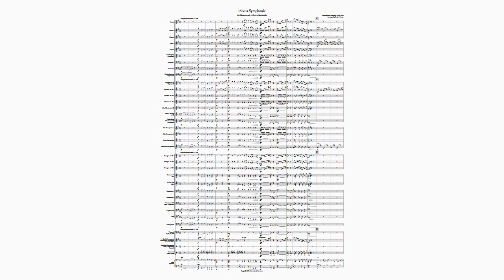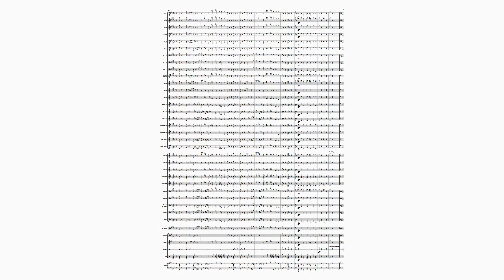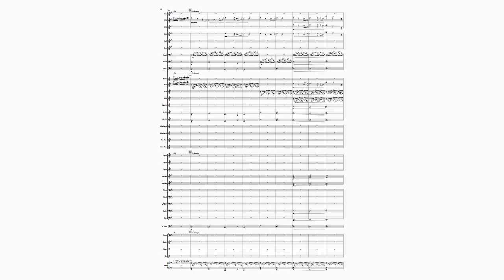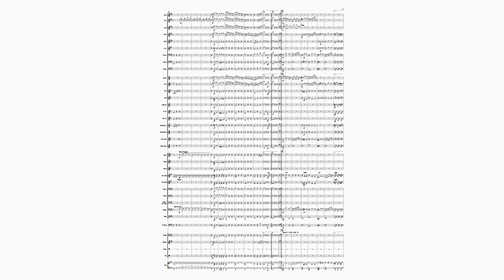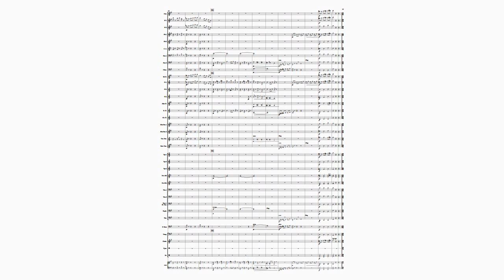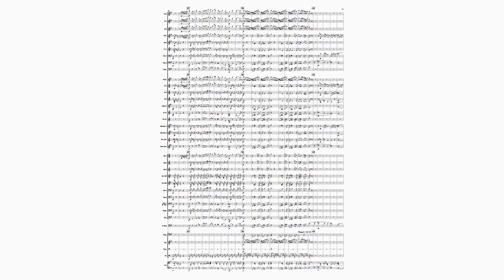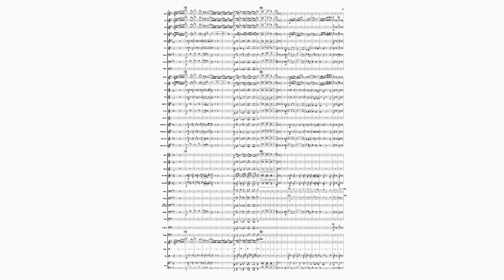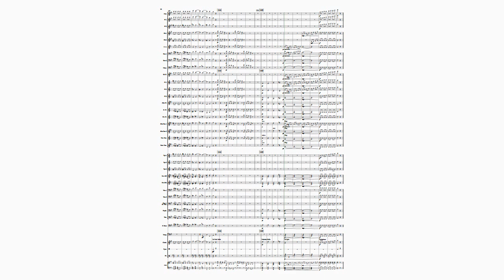Pieces Symphonic for Concert Band by Jean-Baptiste Weckerlin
This arrangement for Wind Symphony / Concert Band is adapted from Weckerlin's Piano Duet Suite called "Pièces Symphoniques". This four-movement work, published in 1879, uses the format of a traditional symphony, and is a fantastic way to introduce symphonic works to your repertoire. Starting out with a sprightly Allegro Movement, followed by a beautiful slow movement, a fun movement in triple meter and an uplifting finale, this work will be enjoyed by your audience and players alike. Duration: 12:46 Mins depending on the chosen tempos. For an Intermediate - Advanced level ensembles.